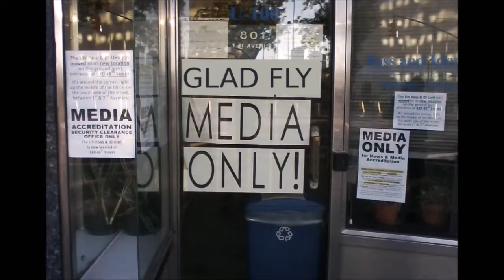American Genocide Protest at United Nations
UN Club interviews Nolan Hack, lead protest organizer for the CrimesOfGenocide BLM protest to be held at United Nations Headquarters February 17,18,19, 2016. Nolan shares his insight on the genocide of Black Americans and Native Americans, as well as the genocide of cultures worldwide. As a teen, Nolan was inspired by Malcolm X. Malcolm X planned to elevate the issue of racism to an international level to unite oppressed people globally. He planned to go to the United Nations. But he was assassinated before attaining his goal. Nolan Hack wants to see Malcolm X’s plan fulfilled. The February 2016 protest at the United Nations will serve as a beginning for the effort.